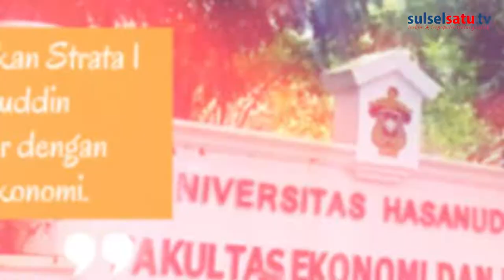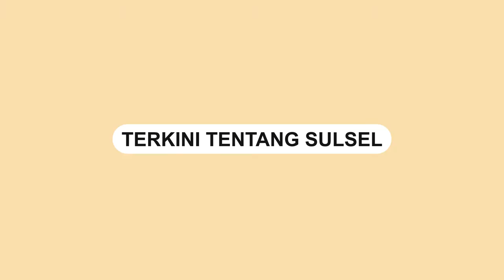DPRD Makassar Dukung Pembangunan Proyek Kereta Api Trans Sulawesi | Talkshow Bersama DRPD Makassar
Adi Rasyid Ali, SE, MM., lahir di Makassar, pada tanggal 03 Mei 1972. Anak lelaki dari pasangan H. Rasyid Ali dan Hj. Zastrika Inggas, mengawali karirnya sebagai anggota DPRD Makassar pada Pemilihan Legislatif (Pileg) tahun 2014 lalu dan ditahun 2019 beliau kembali terpilih melalui Daerah Pemilihan (Dapil) IV Makassar yang meliputi Kecamatan Manggala dan Kecamatan Panakukkang.

Berkat perolehan suara sebanyak 3.382 suara pada Pileg tahun 2019 lalu, salah satu pendiri Partai Demokrat ini dimandat menjadi Wakil Ketua DPRD Kota Makassar untuk periode 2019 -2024.

Pria yang bertempat tinggal di Racing Centre II No. 4 Makassar ini, menempuh pendidikan Sekolah Dasar (SD) di Sekolah Dasar Pembangunan 2 Monginsidi  Makassar.

Kemudian melanjutkan ke jenjang Sekolah Menengah Pertama (SMP) di Sekolah Menengah Pertama Negeri 2 Enrekang, dan kembali melanjutkan pendidikannya di Sekolah Menengah Atas Kejuruan (SMAK) Swastiastu Denpasar.

Setelah menyelesaikan bangku SMA, beliau kembali melanjutkan pendidikan Strata 1 (S1) di Universitas Hasanuddin (UNHAS) Makassar dengan mengambil jurusan Ekonomi. Tidak hanya sampai disitu, beliau pun kembali meneruskan Strata 2 (S2) di Universitas Muslim Indonesia (UMI) Makassar.

ARA begitu panggilannya, dalam urusan berorganisasi pun tidak perlu diragukan lagi. Beliau telah memiliki beberapa pengalaman berorganisasi yang terbilang sangat gemilang.

Diantaranya yaitu pernah dipercayakan sebagai Ketua Pertina Sulsel, Ketua IOF Pengda Sulsel, Wakil Ketua Pemuda Pancasila Sulsel, dan Ketua DPC Partai Demokrat Makassar.
Video terkini dan terbaru..